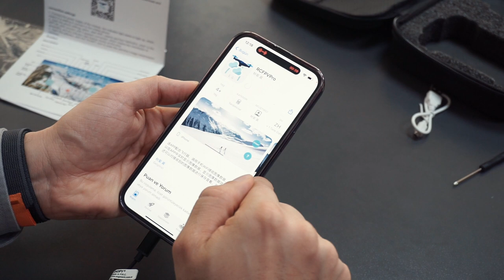Aden A55 v2 Drone İncelemesi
Aden markasının yeni modeli A55 v2 ürününü sizler için inceledim